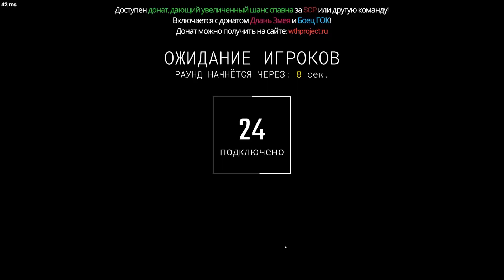SCP:SL - розовая конфета 2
хаха розовая конфета делает бум бум